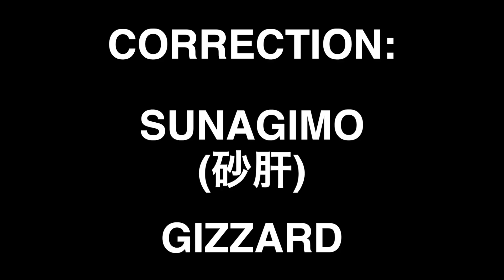The Big Japanese Yakitori Debate?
Yakitori (skewered grilled chicken) is a delicious food in Japan and choosing the most delicious type comes down to two choices: yakitori that is either  in SHIO (salt) or TARE (a type of sauce) style.  A relatively big, yet light debate amongst Japanese people.  Watch as I debate Yuki, a student at Tokyo University of Foreign Studies (TUFS) about this sensitive issue. : )